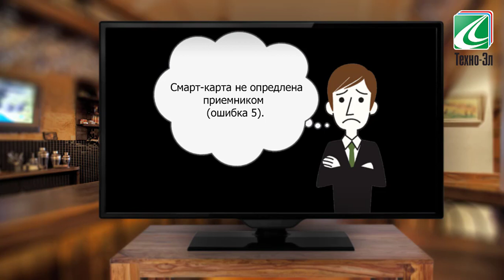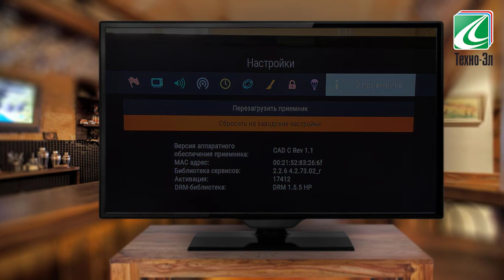Как убрать ошибку 5 на приемнике от Триколор ТВ?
Рассказываем, как самостоятельно устранить ошибку 5 на ресивере Триколор ТВ.

Для онлайн-консультации со специалистами нашей технической поддержки:
(раздел «Обсуждения», тема «Помощь абонентам»)